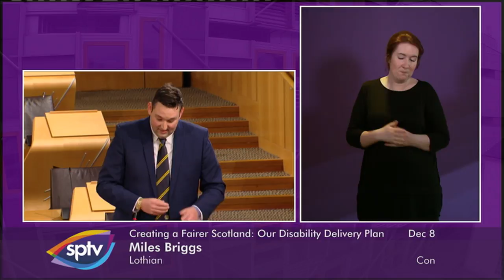Government Debate: Creating a Fairer Scotland, Our Disability Delivery Plan (BSL) - 8 December 2016